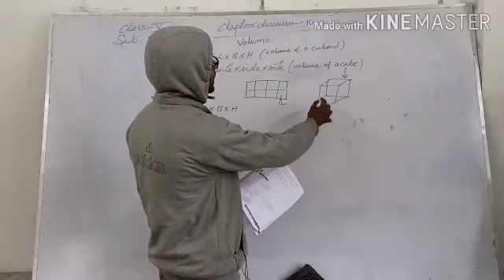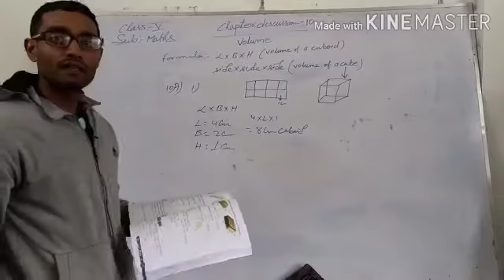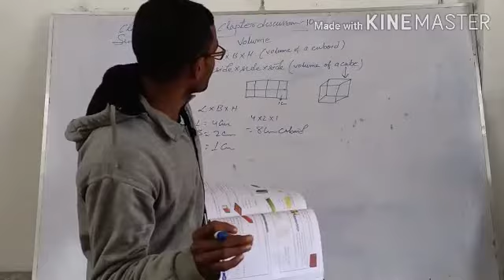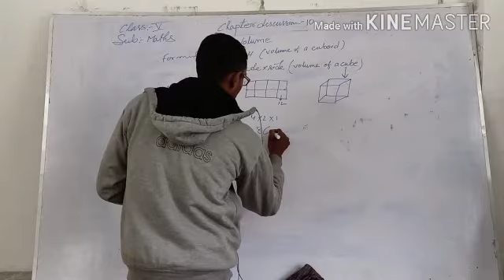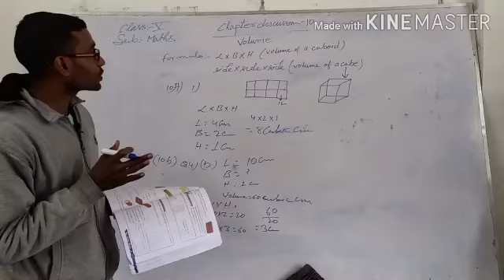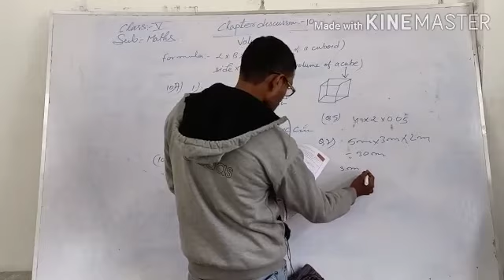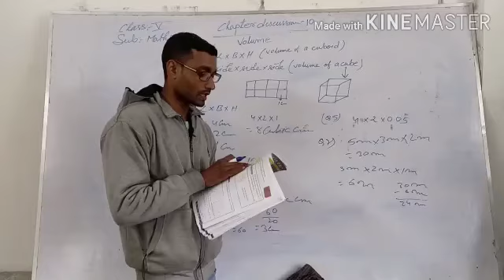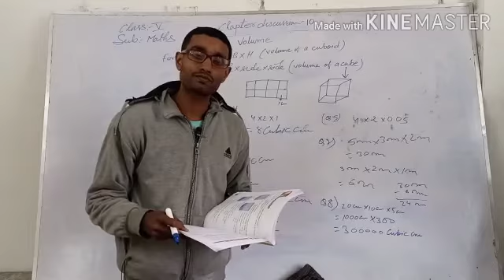Class 5 Math Lesson 10 Discussion